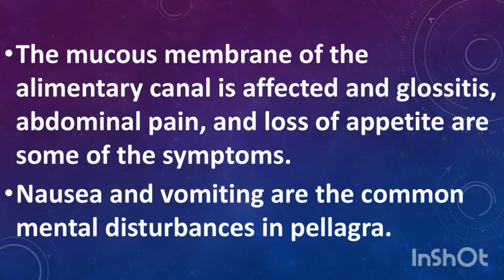vitamin B3 NIACIN NICOTINIC ACID.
notes on vitamin b3 nicotinic acid or niacin.